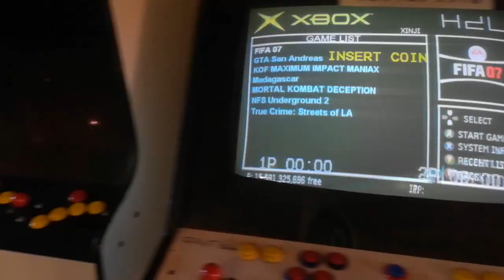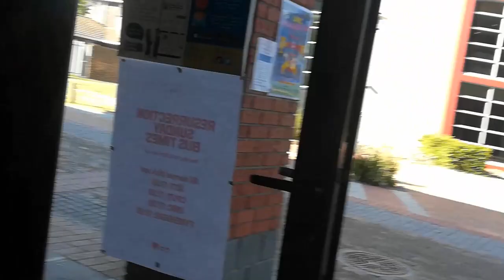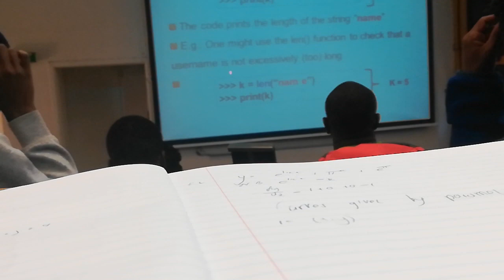I WENT TO UNIVERSITY | FIRST VLOG!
I spent the day at UWC and recorded things.

This is my first vlog so if it seems weird I'm sorry, it'll get better as time goes on hopefully. Also let me know if you want more videos like this or if you prefer the usual sketches.

tell ya friends